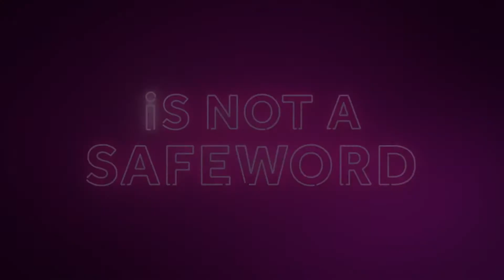BONDING Season 2 Trailer (2021) Netflix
Totally broke and banned from every dungeon in New York City, best friends Tiff and Pete work to rebuild their reputations in the BDSM community.